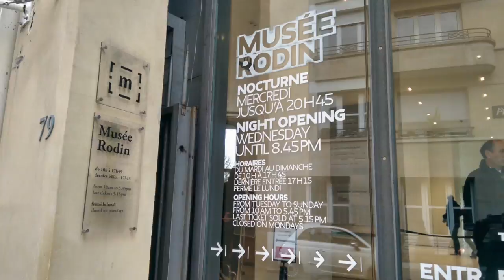4 Days in Paris, France 2014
Paris, France
December 26 to 29, 2014

Rodin Museum
Louvre Museum
Le Fumoir
Château de Versailles
Park Hyatt Paris
Place Vendôme
Ladurée
La Maison du Chocolat
Fauchon
Pierre Hermé
Pierre Marcolini
Sadaharu Aoki
Galeries Lafayette
Place de La Concorde
Palais Garnier
Avenue des Champs-Élysées
Angelina
Jardin des Tuileries
Musée D'Orsay
Notre-Dame de Paris
L'As du Fallafel
Centre Georges Pompidou
Sacré-Cœur
Carette
Bar La Vue
Arc de Triomphe
Tour Eiffel